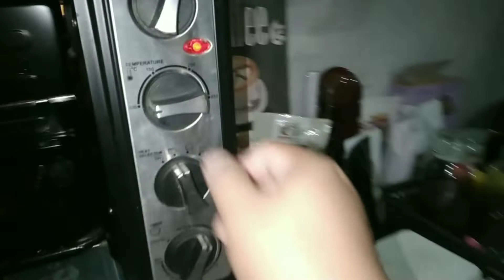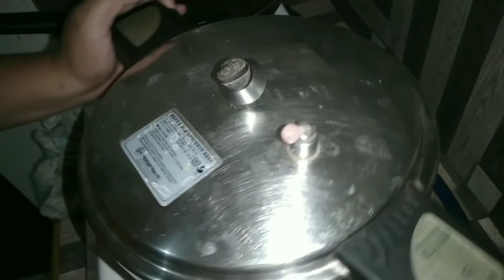Catch And Cook Native Chicken Plus BALBACUA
A simple birthday celebration for my lovely wife